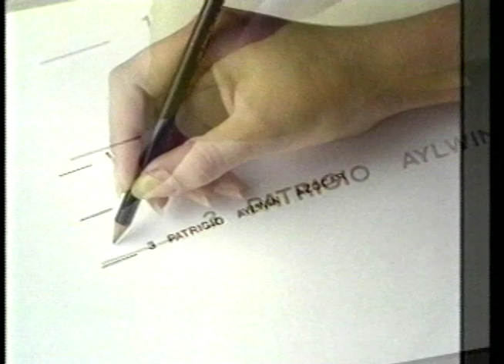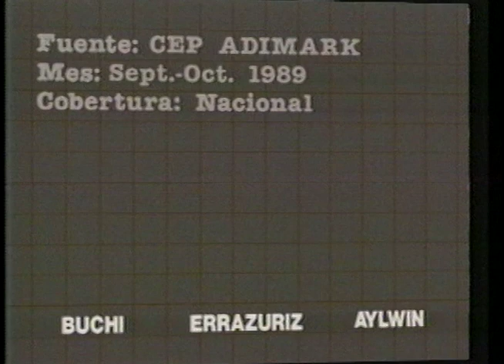Franja electoral 16/11/1989, candidatura de Patricio Aylwin A.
Presentada por el cantautor y folclorista Tito Fernández, El Temucano. Patricio Bañados afirma que para conseguir un orden democrático estable es necesario que exista un acuerdo entre todos los chilenos. Se muestra un video con parte del discurso pronunciado por Patricio Aylwin en el acto de su proclamación, 16 de julio de 1989.